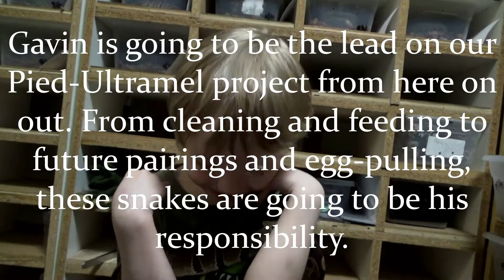5-Year-Old Snake Handler Has A New Job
Snakes are amazing pets for kids, and Gavin has been a professional snake wrangler since he was about 3 years old. He's old enough now that he's been asking more and more to help with the animals, and we decided to make it official.